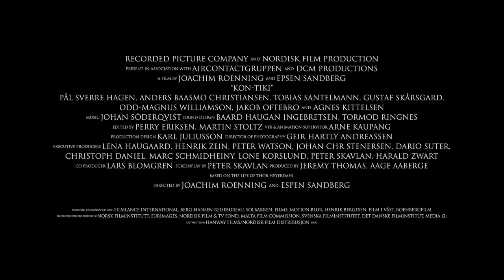Kon-Tiki - Trailer NL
KON-TIKI
R: Joachim Rønning & Espen Sandberg
Release 4 april 2013

Op 28 april 1947 verlaat Thor Heyerdahl zijn vrouw en kinderen en vaart hij met vijf onervaren bemanningsleden op de Kon-Tiki, een vlot van balsahout, van Peru naar Polynesië. De Noorse antropoloog en avonturier wil met zijn zeereis van achtduizend kilometer bewijzen dat Polynesië werd bevolkt door kolonisten uit Zuid-Amerika en niet uit Azië, zoals de heersende wetenschappelijke theorie beweert. De bemanning heeft, op een simpele radio na, geen moderne apparatuur aan boord en alleen een papegaai als gezelschap. In de schijnwerpers van de wereldpers navigeren ze met behulp van de sterren over de uitgestrekte Stille Oceaan waarbij ze de stroming als roer gebruiken. Strijdend tegen woeste stormen, haaien en de gevaren van de open zee is het zes mannen tegen de natuur in een poging de Kon-Tiki aan land te brengen. Nadat hij alles op het spel heeft gezet voor deze expeditie, zelfs zijn huwelijk, is Heyerdahl vastbesloten om te slagen.

Thor Heyerdahls documentaire over de reis won een Oscar in 1951 en is tot op heden de enige Noorse film die met een Oscar is bekroond. Zijn boek werd vertaald in 70 talen en verkocht meer dan 50 miljoen exemplaren over de hele wereld.